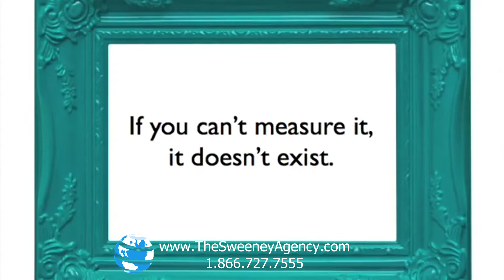Dr. Brené Brown - Professor and Author on Communication and Leadership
Dr. Brené Brown is a research professor at the University of Houston Graduate College of Social Work. She has spent the past twelve years studying vulnerability, courage, worthiness, and shame. Brené is a nationally renowned speaker and has won numerous teaching awards, including the College's Outstanding Faculty Award. Her groundbreaking work has been featured on PBS, NPR, CNN, and has appeared in The Washington Post, Psychology Today, and many other national media outlets. In her keynotes, she shares her insights on vulnerability, leadership and change.